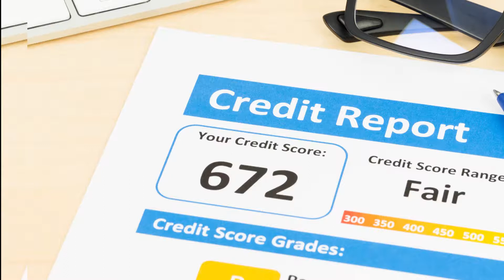What if I’m unable to payback my loan? Can I leverage on my score to get an extension?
Having a good credit score is very important because if you are in a difficult financial situation e.g you loose your job as a result of an economic crush. Then the lender can give you an extension on your repayments based off your credit profile; which determines your credit worthiness.

Moolah is a new media company focused on providing personal finance news. We strike to inform, inspire and entertain our audiences with well researched and well-thought out stories and experiences. We are all about the world of money.